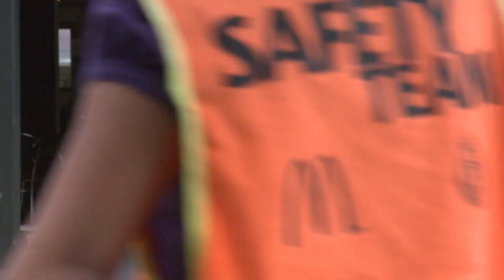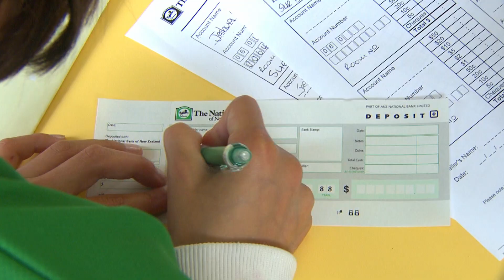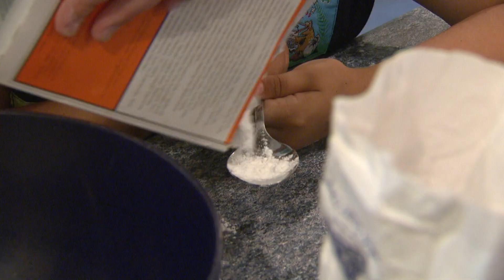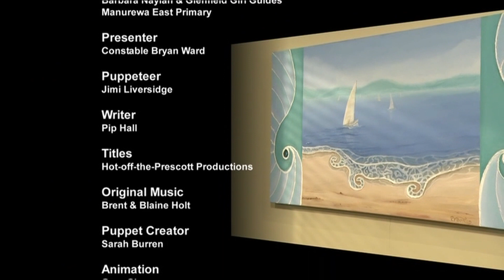Kids 4 Kids - Bryan & Bobby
Do you know that one of the simplest but most wonderful things you can do for someone is to be friendly and kind. Bobby learns all about how kids help other kids when Constable Bryan collects some items around their house to donate to collection.

Maybe ask your teacher if you have the Bryan & Bobby Resource Kit at your school.

CREDITS:
Snr Constable Bryan Ward
Bobby
Jimi Liversidge
Suzy Cato - Executive Producer
Nerida Cath - Executive Producer
Sue Killian - Producer
Pip Hall - Writer
Sacha Handsaker - Director
Petrina D'Rozario - Director's Assistant
Catherine George - Production Manager
Dubravka Dujic - Production Assistant
Melanie Himiona - Education Advisor
Bevon Crothers - Director of Photography
Darryn Inder - Camera Operator
Wendy Adams - Sound Recordist
Sarah Burren - Puppet Creator
Hot off the Prescott Productions - Titles
Brent Holt - Original Music
Greg Chapman - Animation
Michael Williams - Art Director
James Gardiner - Online Editor
Margo Francis - Offline Editor
James Brookes - Assistant Editor
Sweet Suites - Post Production
Images & Sound - Audio Post